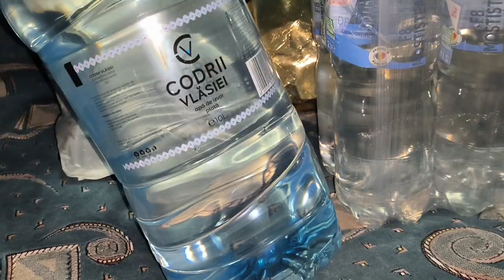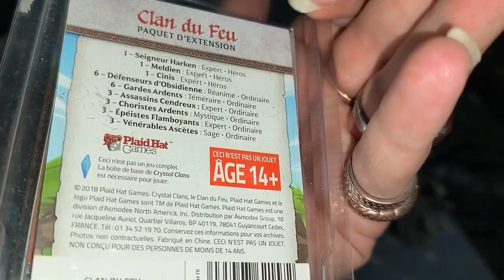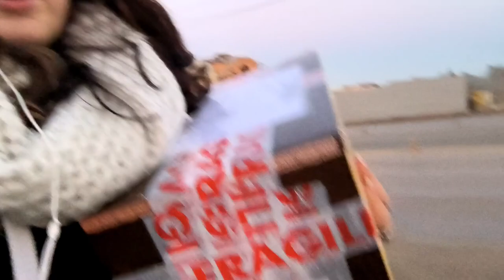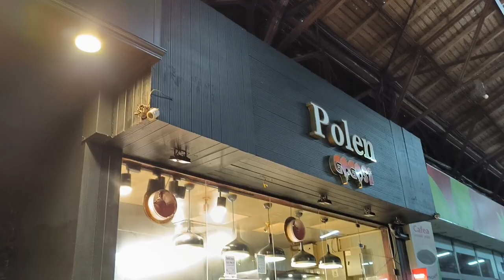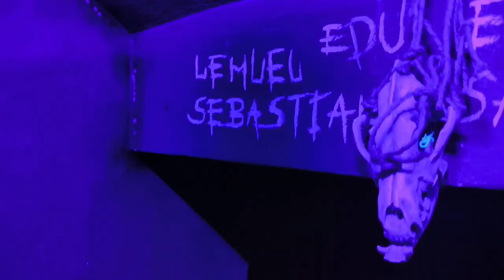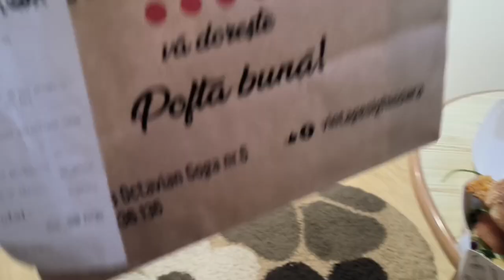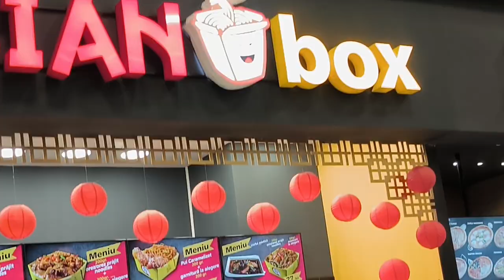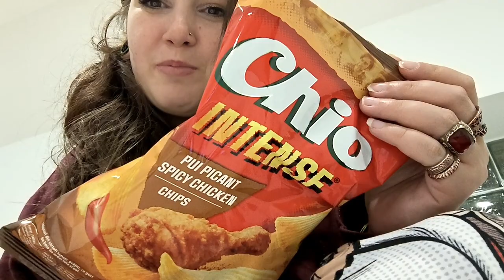Vlog săptămânal || Multe cumpărături, reduceri, Valentine's Day|| Mergem la Sighișoara, Târgu Mureș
Nu uitați să vă abonați și să apăsați clopoțelul!🥰 🔔

Filmez cu : Panasonic Lumix G3 / Xiaomi 12T
Editez cu : Adobe premiere pro 2021 & CapCut
Thumbnail : Picsart